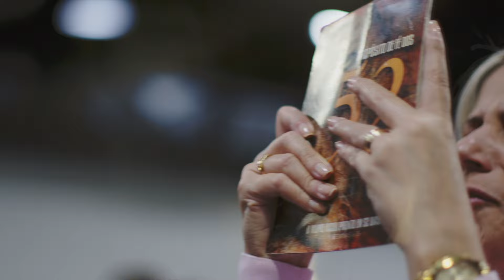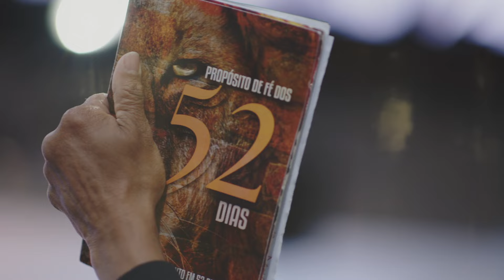Contagem regressiva para o Propósito dos 52 dias | 07 de Julho de 2024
✝️  Seja um semeador na obra de Deus!